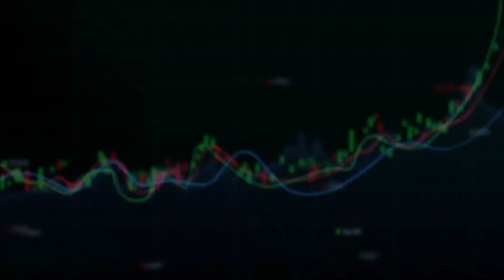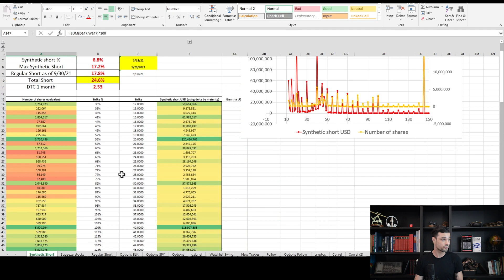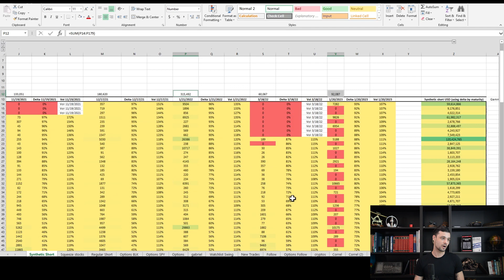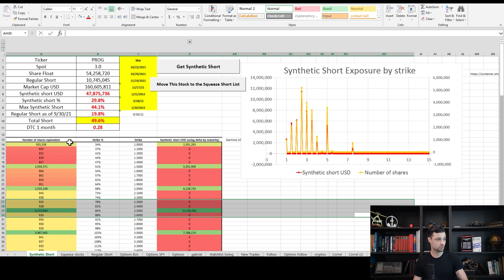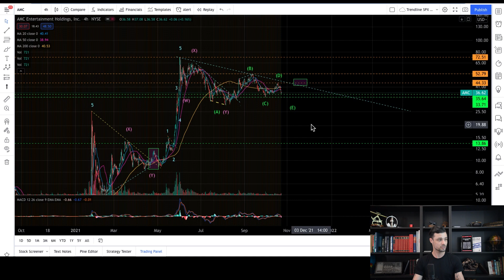AMC (and GME) is the Real Play 🔥🚀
Masterclass2 (TECHNICAL ANALYSIS FOR BEGINNERS) to be released next week 🔥

The ultimate guide to improve your trading results here 👆

MY TOOLS FOR TECHNICAL ANALYSIS:
II. TRENDLINES
III. FIBONACCI
IV. ELLIOTT WAVES PRINCIPLE
V. MACD, RSI, STOCHASTIC (TO FIND DIVERGENCES)

The ultimate guide to improve your trading results here 👆In case you missed it above ;)